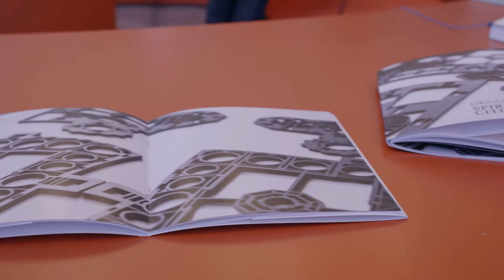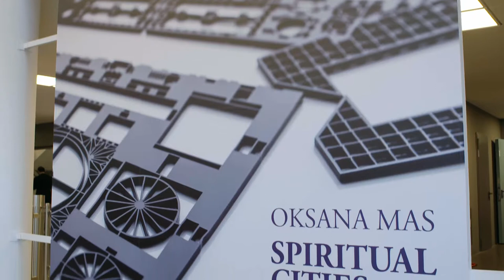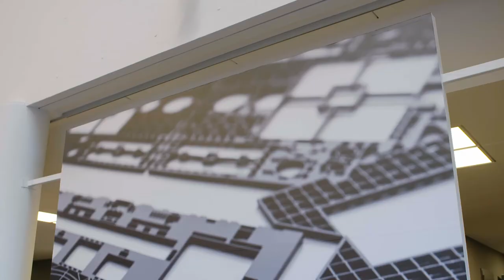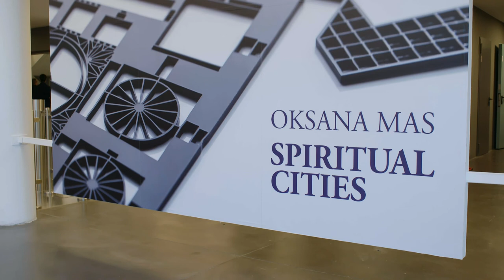Oksana Mas "Spiritual Cities". Speech